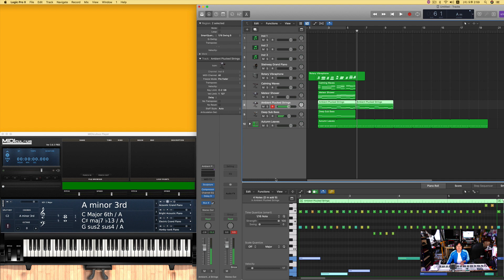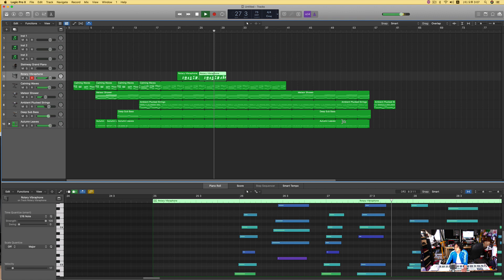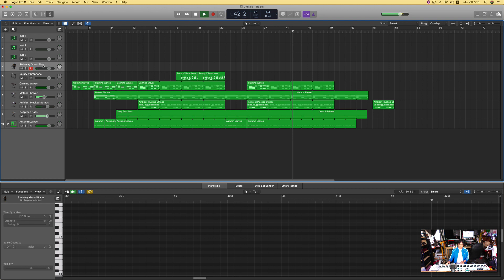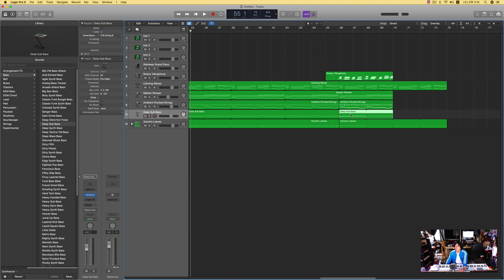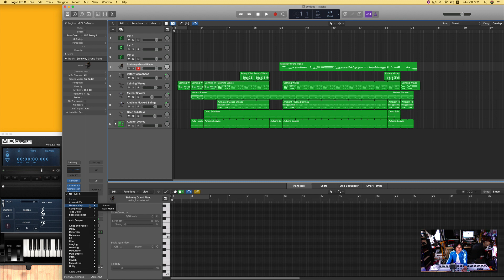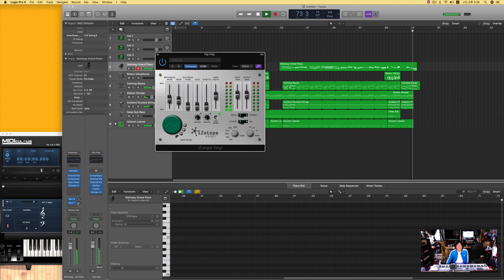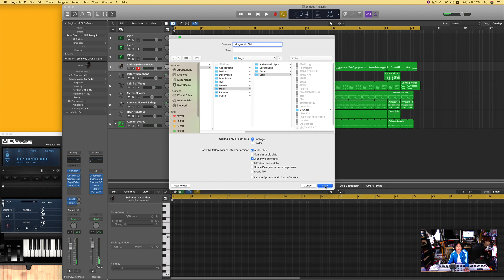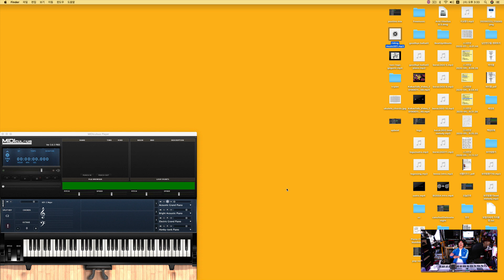[Lo-fi / 작업 실황 / 미디] 자전거 타면서 들을 음악 만들기.1 Riding Music 001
요즘 문래동부터 부천까지 자전거를 느리게 타면서 음악을 들으면 너무 행복해져.
아카시아향기도 나고 사람들, 가게들도 잘 보이고...
살면서 급할 필요가 없어. 차탈때는 몰랐던 것들이 많이 보이면서 정신도 건강해지는 듯 해. 너희들도 스트레스 받을때 자전거 한번 타봐.